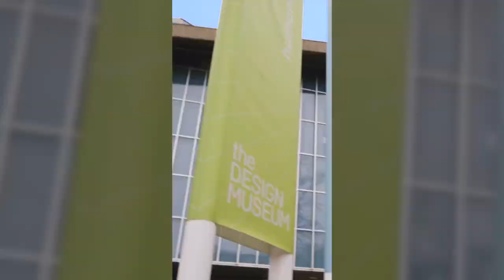Inside Prince William & Princess Kate's idyllic life in candy pink Adelaide Cottage